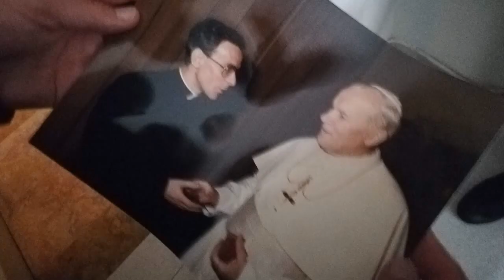MONS. Mieczysław Mokrzycki Arcivescovo di Leopoli in visita ad Oristano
Leopoli , mons. Mietek porta le reliquie di San Giovanni Paolo II